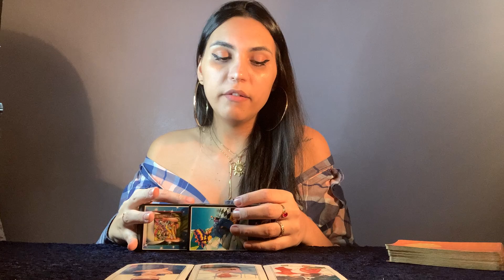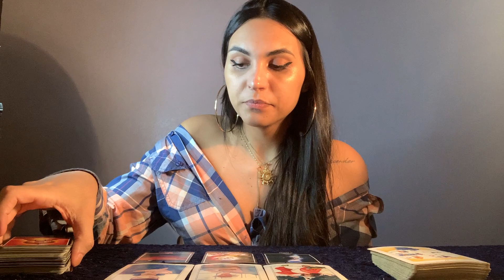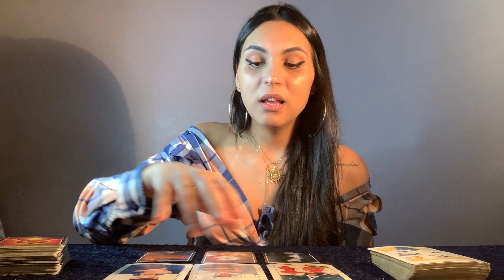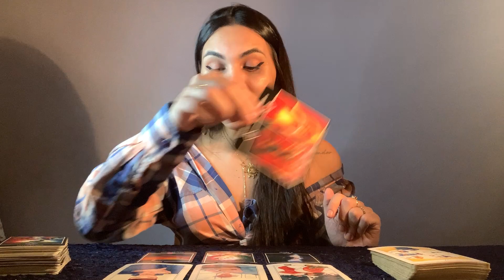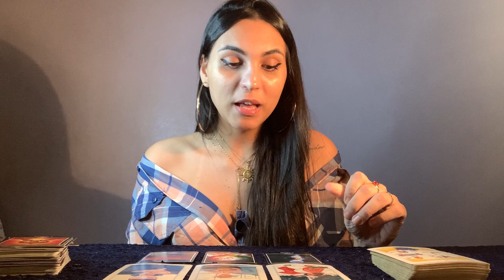♐️SAGITÁRIO 🔮 Na lata! 😱 Tem algo atrasando minha vida? 🤔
Leitura atemporal intuitiva. Considere a partir do momento em que este video chegar até você.

SOBRE O CANAL:

Há muitas janelas através das quais podemos observar o céu. Podemos mudar de janela e escolher a que mais nos identificamos, mas o céu permanecerá o mesmo. São apenas pontos de vista diferentes. Não se limite ao que você vê da sua janela. Liberte-se! O céu é imenso!

Isabelly,
Irradiar-se Tarot ☀️